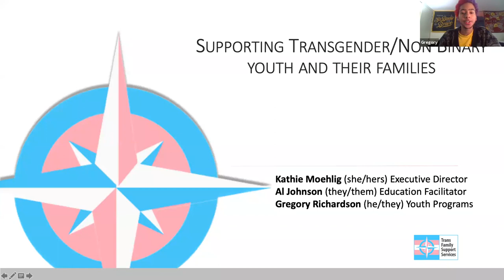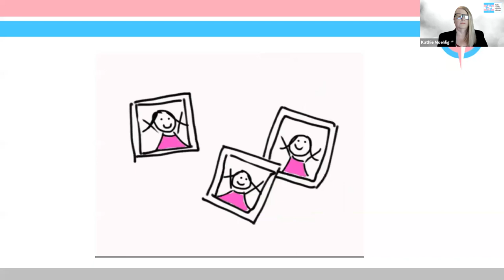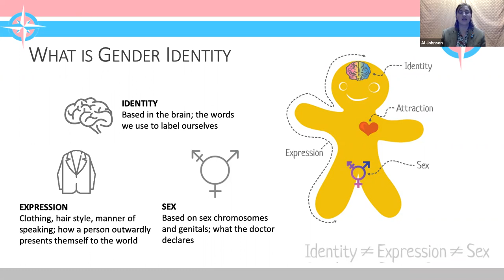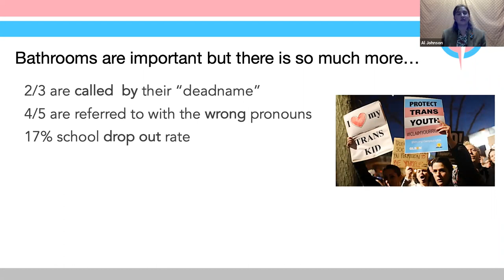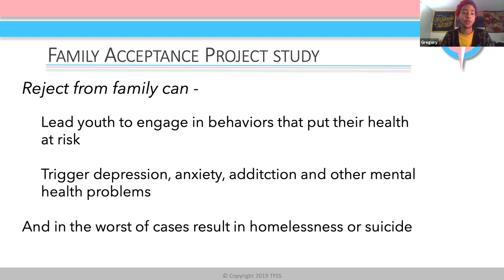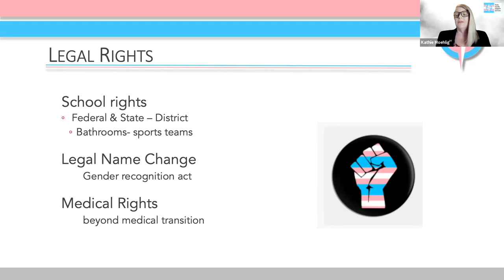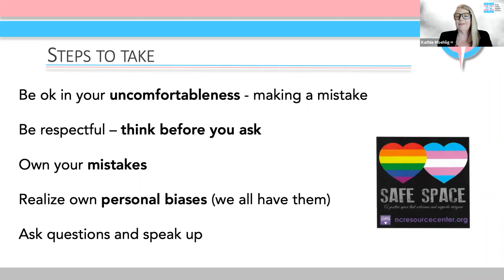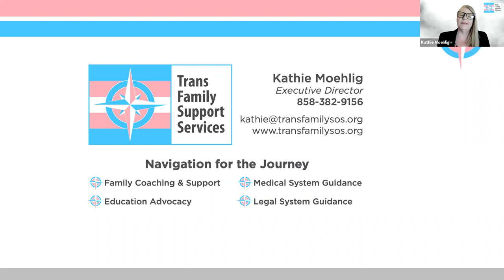Supporting Transgender and Non Binary Youth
2020 Live Well Advance Session by Trans-Family Support Services.

Led by one of the country’s leading authorities on transgender and non-binary youth, this session provides educators the tools and resources they need to more deeply understand issues around gender diversity, and use this knowledge to support, respect and empower our youth.

This session will cover topics from understanding gender identity and state laws to incorporating best practices that create safe and inclusive environments in homes, schools and communities. There will also be time to discuss participants’ specific challenges and questions, with feedback based on the presenter’s years of experience.

After this session, participants will:
Understand gender identity and how educators can create safe, equitable environments for students of all gender identities
Implement best practices and create inclusive environments
Understand California state laws and how to use that knowledge to create a healthy culture and climate